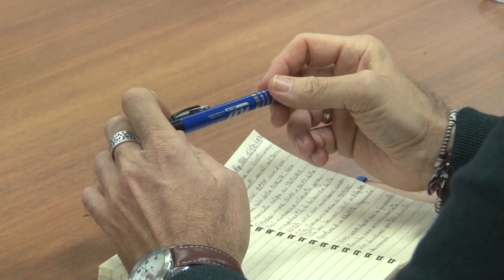Banca Popolare di Bari. Incontro sindacati-Febbo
Il caso della Popolare di Bari arriva sul tavolo della Regione Abruzzo che, con i sindacati, ha istituito un tavolo di confronto per monitorare la crisi dell'istituto bancario pugliese che, in Abruzzo, ha acquisito nel 2015 Tercas e Caripe